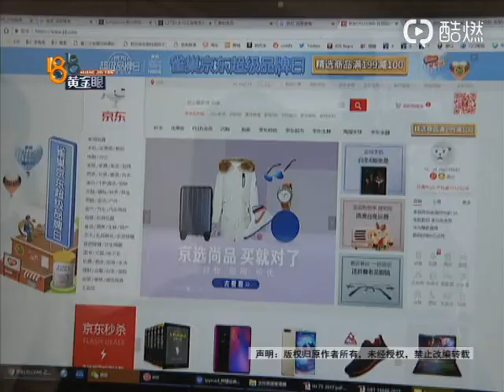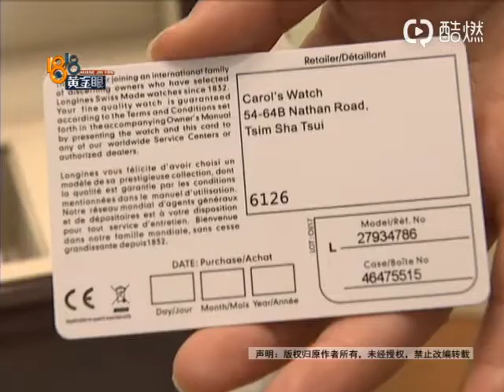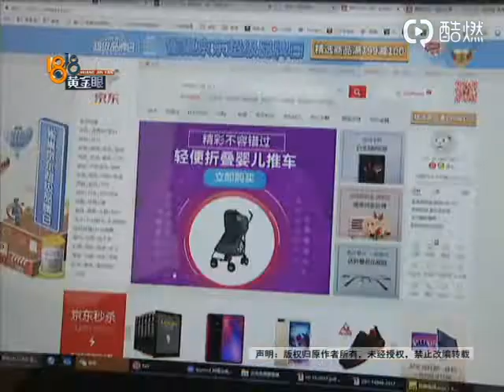【1818黄金眼】京东买的“浪琴” 机芯多了螺纹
【京东买的“浪琴” 机芯多了螺纹】双十一这天，杭州的夏先生在京东姿采海外专营店买了一块浪琴手表，当天价格9020块钱，比平常便宜了将近一千块钱。拿到手夏先生发现，机芯部位比官网上的多了螺纹。